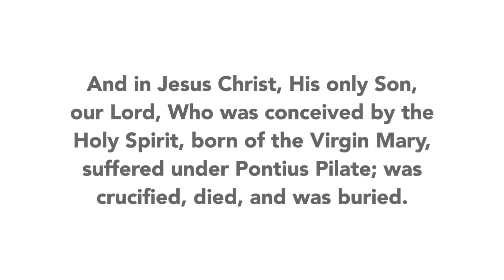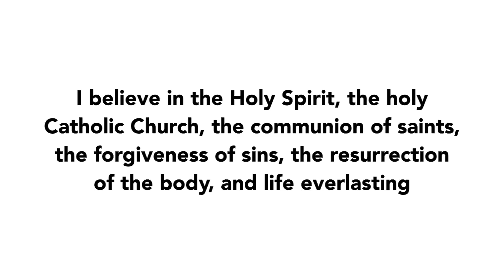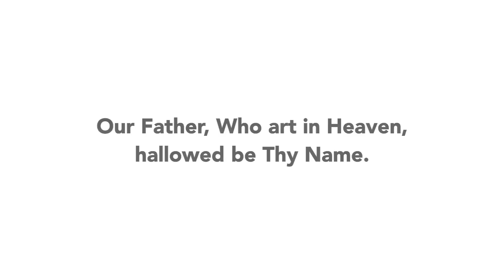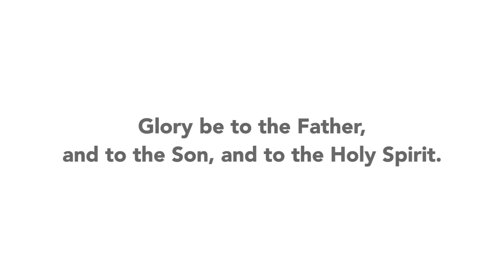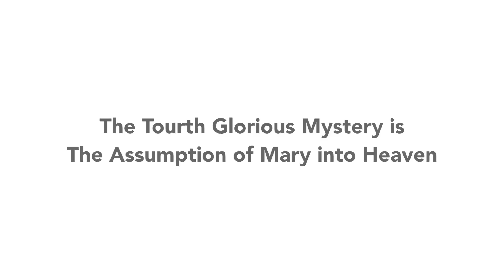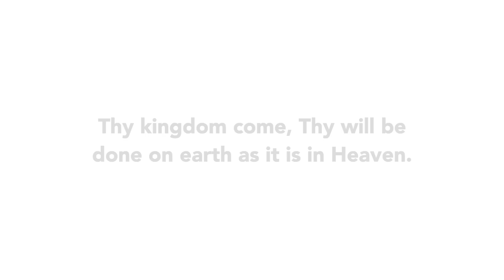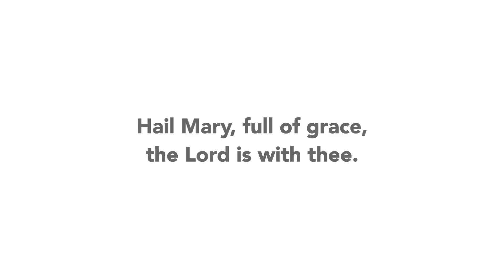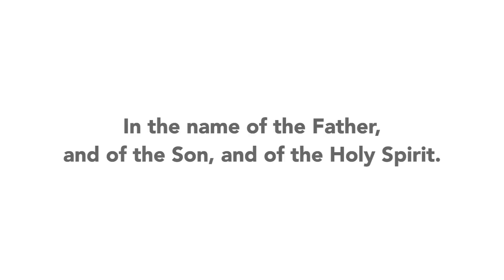The Holy Rosary - The Glorious Mysteries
Join us in praying the Glorious Mysteries of the Holy Rosary!